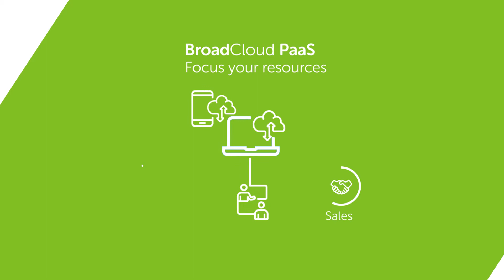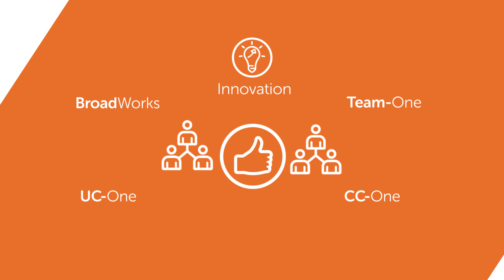BroadCloud Platform-as-a-Service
To overcome time-to-market challenges and transition over to an OPEX model, you need a managed, turn-key, cloud-based platform that provides flexibility and control of the customer experience. BroadCloud Platform-as-a-Service (PaaS) delivery platform adds a managed cloud infrastructure to BroadWorks with the ability to fully customize for your service requirements.